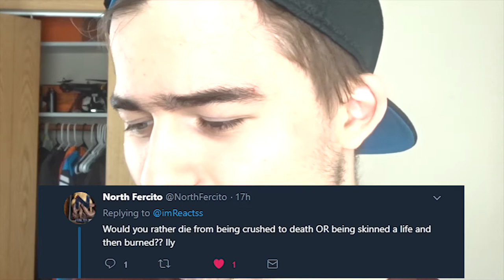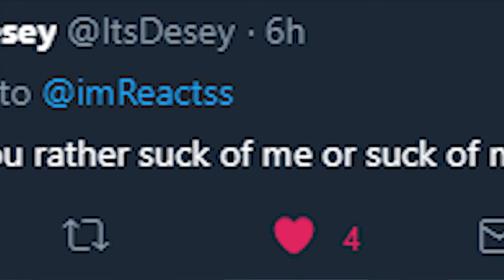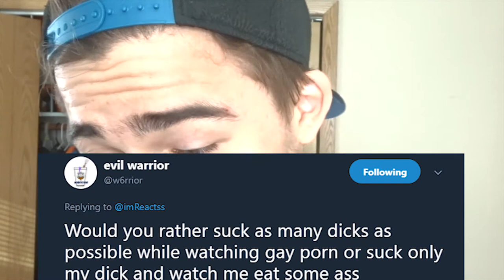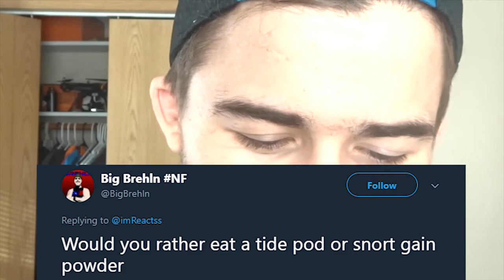The worst would you rathers ever... @Remurdy @Tropicawk